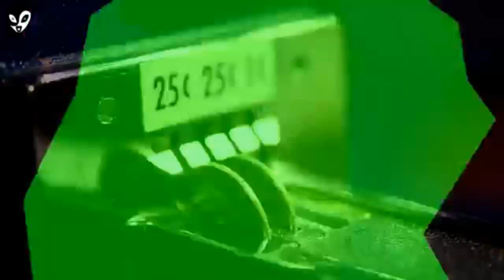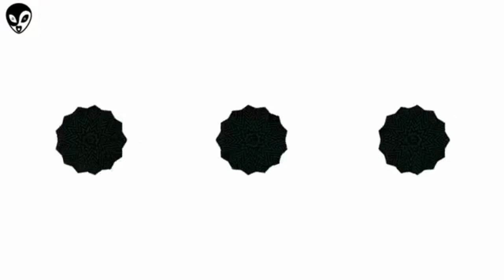SyncLink - CATCH MY GROOVE - VISUALS FullOn Psytrance Set 146 154 BPM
Achtung please... ▲☢ ▲☢ ▲

Support the artist by buying their mixes in digital stores Beatport,ITunes...etc...foloow them live in the Festivals around the World...I want to clarify that on my channel the You Tube monetization program is not active.